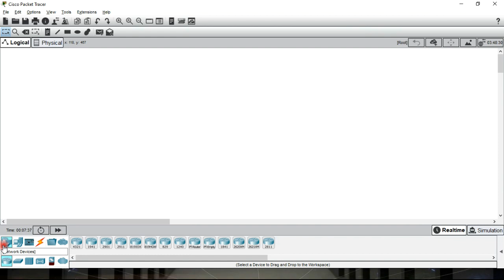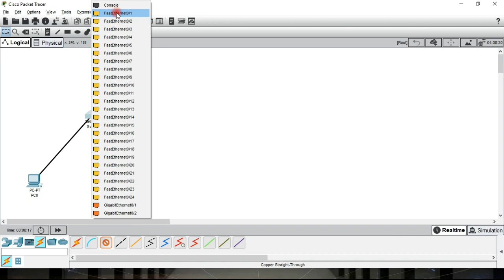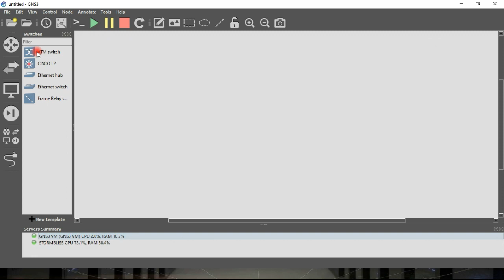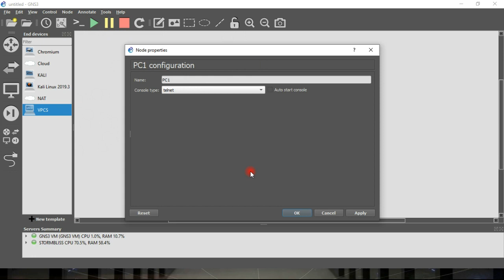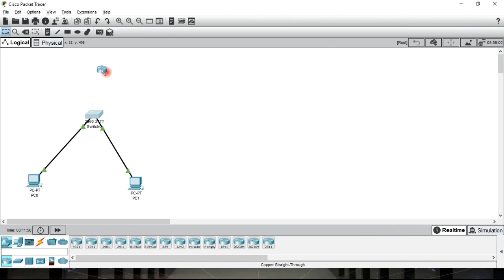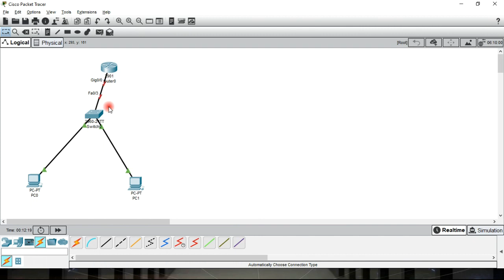CCNA - Gns3 and Packet Tracer Beginners - How to connect devices in Packet tracer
This is my first video from my ccna playlist. In this video i will be showing you how to  connect basic network devices using GNS3 and CISCO packet tracer.